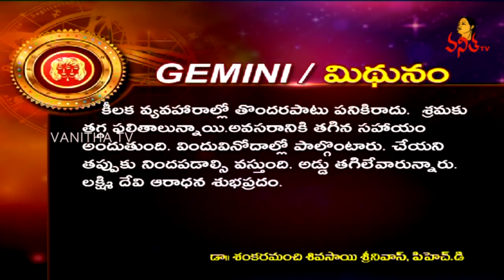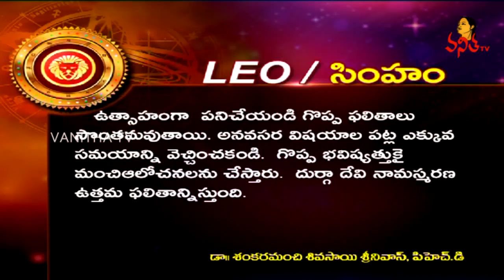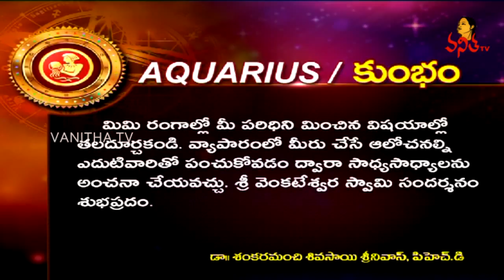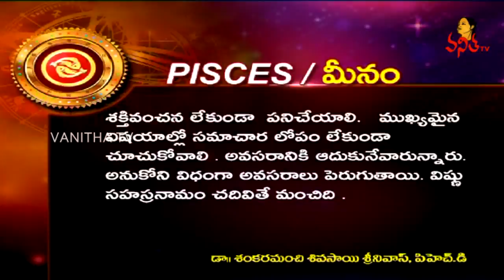Daily Horoscope | దిన ఫలాలు | 02 April 2019 | Tuesday Horoscope | Vanitha TV